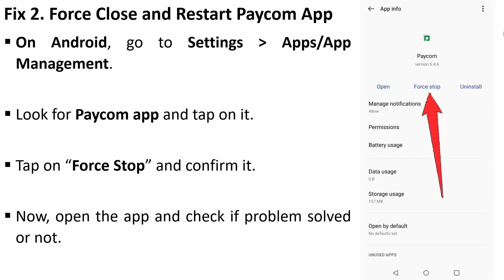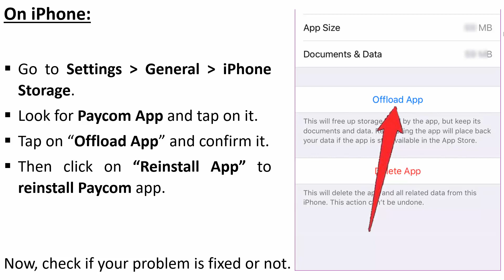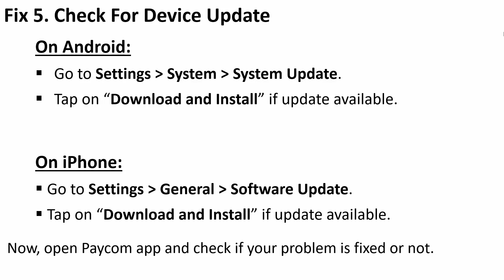How To Fix Paycom App Not Working, Crashing, Keep Stopping or Not Loading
In This Video Guide, You Will Learn How To Fix Paycom App Not Working, Crashing, Keep Stopping, Won't Open or Stuck on Loading Screen on Android or iPhone.

7 ways to fix Paycom App not working fixes,
Why Paycom App is not working,
Is Paycom App down or not loading,
Paycom app,